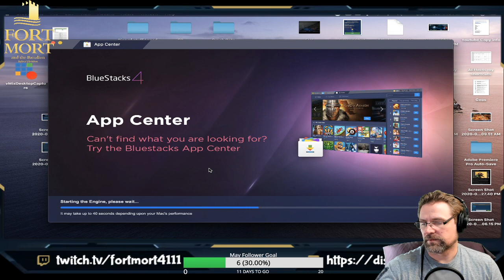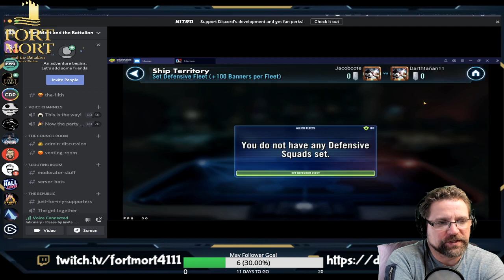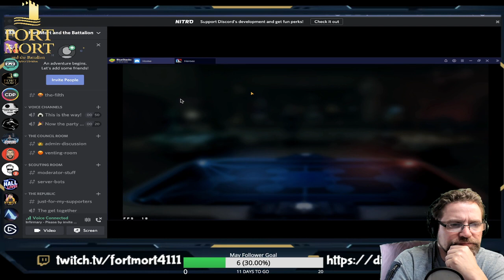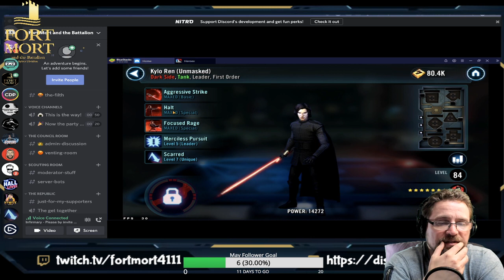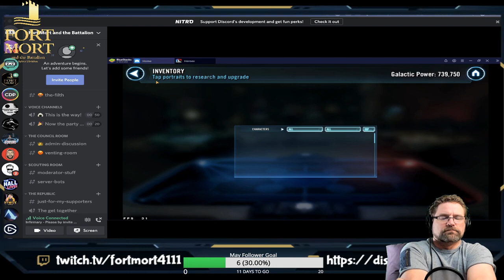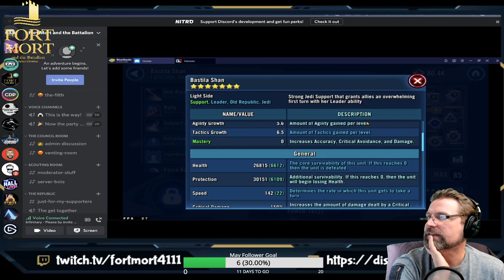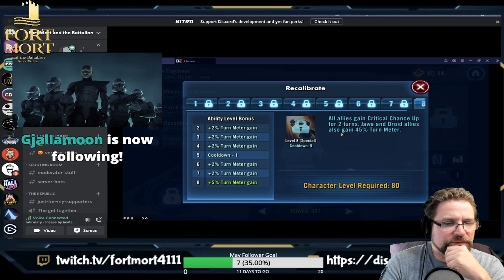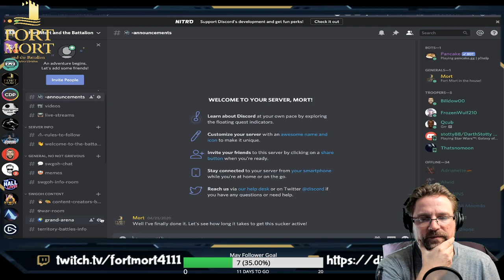Infirmary Roster Review with Qcub! Live!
Thanks for visiting Fort Mort! We hope to have you join the Battalion where we learn together and teach strategy to succeed in SWGOH! The Battalion is one team strong!